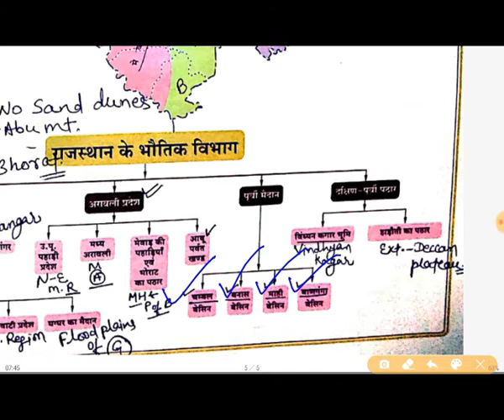Rajasthan Geography| English| L-4| Physical Division, E-Plain, S-E Plateau |For RAS, REET, Lectr..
Easter Plains-
Mahi basin, Chambal Basin, Banganga Basin, Banas Basin
South-Eastern Plateau-
Vindhyan Kagar, Hadauti Plateau

Schedule of Classes for RAS in English-

1. Monday and Tuesday-
 Rajasthan Geography

2. Wednesday and Thursday-
 Rajasthan History

3. Friday and Saturday-
World Geography

Rajasthan GK for Patwari in English,
Rajasthan Geography for REET in English,